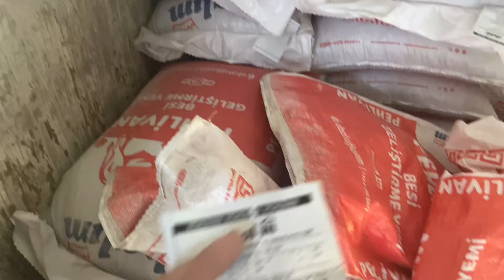BESİ RASYONU NASIL HAZIRLANIR ??|| Hayvanlarımızın Rasyonunda Neler var